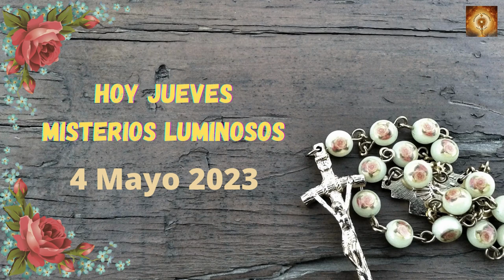Santo Rosario de hoy Jueves 4 de Mayo Misterios Luminosos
Cuando Jesús terminó de lavar los pies a sus discípulos les dijo:
«En verdad, en verdad os digo: el criado no es más que su amo, ni el enviado es más que el que lo envía. Puesto que sabéis esto, dichosos vosotros si lo ponéis en práctica. No lo digo por todos vosotros; yo sé bien a quiénes he elegido, pero tiene que cumplirse la Escritura: “El que compartía mi pan me ha traicionado”. Os lo digo ahora, antes de que suceda, para que cuando suceda creáis que yo soy.
En verdad, en verdad os digo: el que recibe a quien yo envíe me recibe a mí; y el que me recibe a mí recibe al que me ha enviado».

00:24 Credo
1:26  Peticiones
1:36 Primer misterio, el bautizmo de Jesús.
6:36 Segungo misterio, El milabro de las bodas de Canaan.
11:32 Tercer misterio, La Anunciacion del Reino de Dios.
16:32 Cuarto misterio, Jesús se transfigura en el monte Tabor.
21:41 Quinto Misterio, Jesús instituye la eucaristia..
26:46 Salve
27:38 Letanías